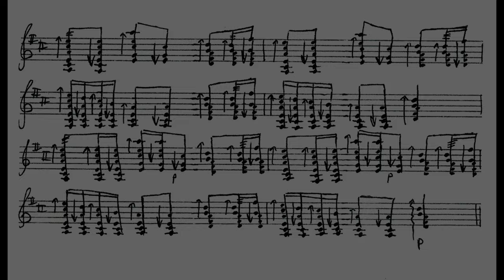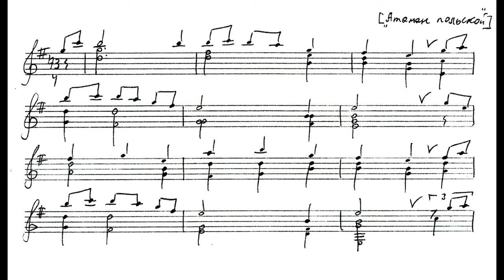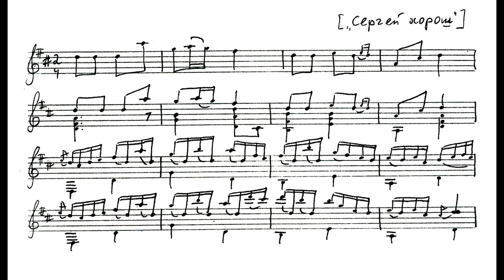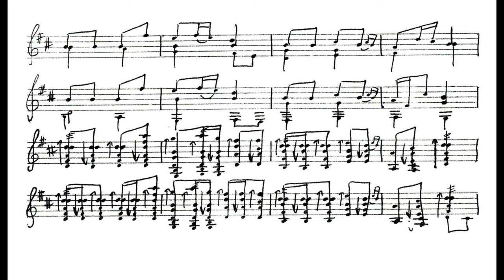Алексей СТЕПАНОВ | Alexey STEPANOV : «Триптих» на темы Киршы Данилова / Russian 7string guitar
Алексей СТЕПАНОВ | Alexey STEPANOV : «Триптих» на темы из сборника Киршы Данилова (для русской семиструнной гитары)

0:00 I. Щелкан Дюдентевич
1:15 II. Атамана полскова
3:28 III. Сергей хорош

Дмитрий СОКОЛОВ, русская 7струнная гитара
Dmitri SOKOLOV, russian seven-string guitar